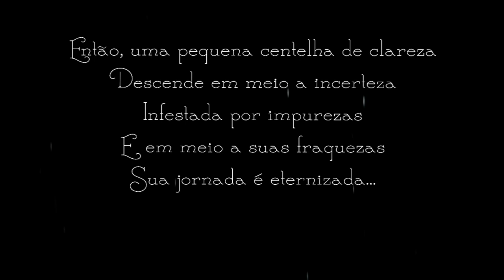Fragmentado - Mente Perdida - Douzane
Curta o vídeo para votar neste game!
BGS Day - Assista a SUPERLIVE da BGS no dia 29/08 às 13h!